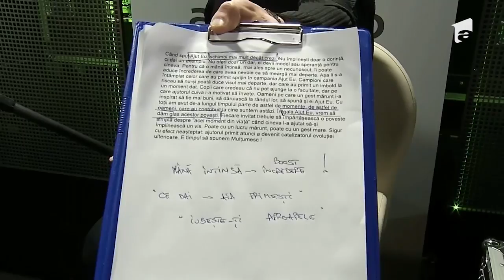Gala Ajut Eu. Selly și Cuza: „Intenția pe care o ai când ajuți este și ea foarte importantă”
Campania Ajut eu! continuă, iar telespectatorii își pot pune o dorință sau pot împlini chiar ei o dorință pe ajuteu.ro. De asemenea, până pe 24 decembrie, aceștia vor putea urmãri cum zi de zi alte şi alte dorinţe vor prinde viaţã. În fiecare zi, de la ora 18:50, înainte de Observatorul orei 19, Sandra Stoicescu le va prezenta telespectatorilor unele dintre cele mai emoţionante dorinţe înscrise pe site-ul campaniei pe care oameni generoşi le vor împlini.